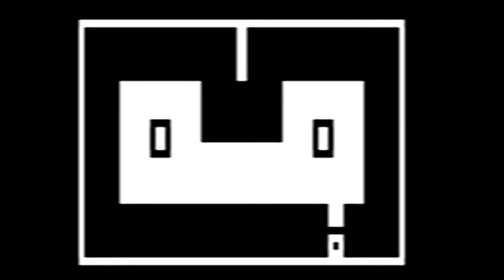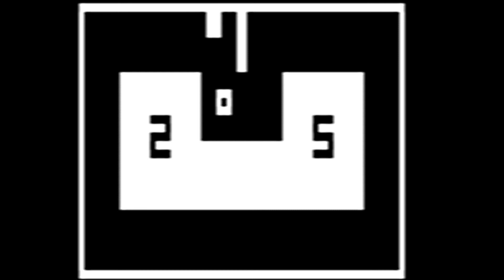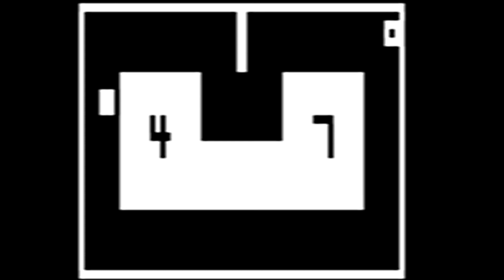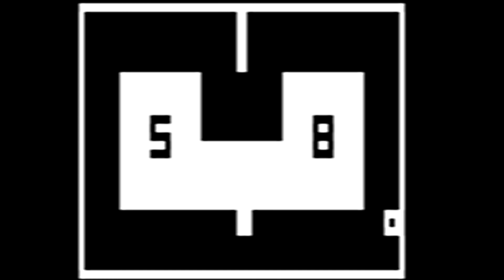RCA Studio II Longplay - Speedway (1977) RCA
Full playthrough of the Studio II game Speedway. Released back in 1977 by RCA.